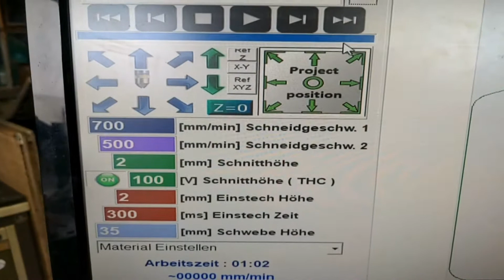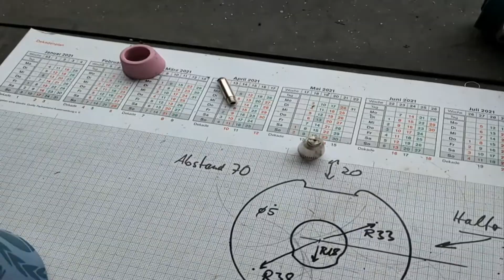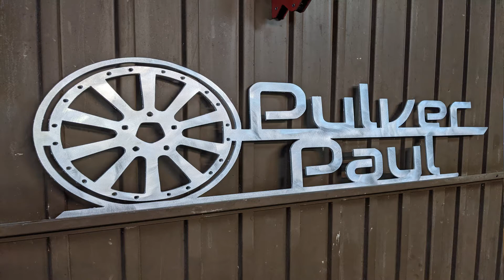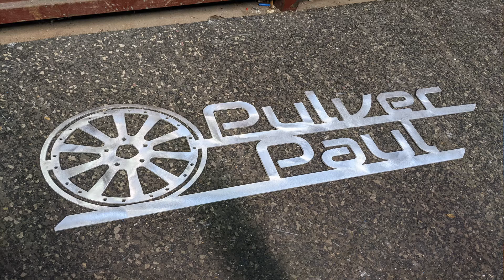DIY Plasma CNC Bausatz 19 - P60 Brenner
Umrüstung der Anlage auf einen P60 Brennerkopf.

Komponenten:
Bausatz: Plasmaspezl:
(Veröffentlichung folgt in kommenden Videos)

Advertisement
Mein Schweiß-Werkzeug:
Schweißer Winkelmagnet
Gesichts und Gehörschutz